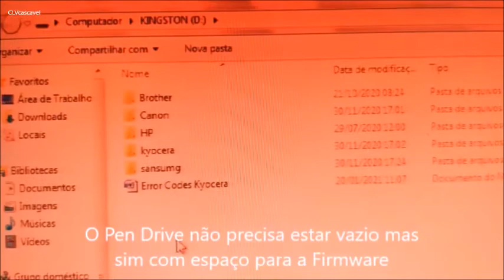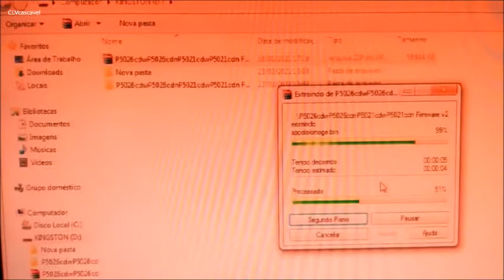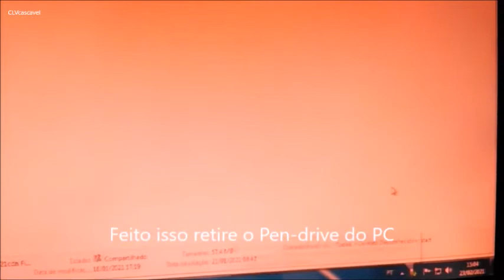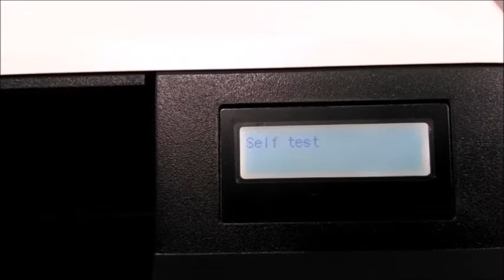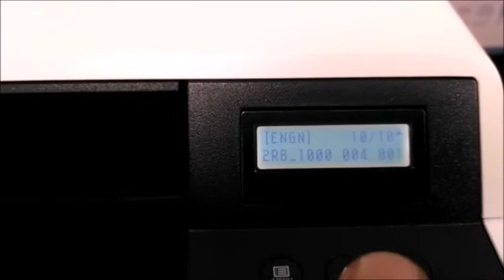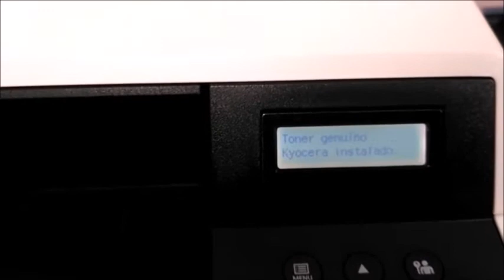Kyocera P5021cdn atualizando Firmware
obs: Não me responsabilizo por atualizações malsucedidas
Impressora Kyocera Ecosys P5021cdn Atualizando Firmware
Esse processo serve para todos os modelos KYOCERA a única mudança e a q tem uma Firmware especifica para cada modelo
Direto a atualização na impressora 02:53
OBS: Durante o processo Não desconecte o Pen Drive ou cabo de energia elétrico pois pode ocorre erros irreparáveis
Link da Firmware (ECOSYS P5026cdw P5021cdw)

Biblioteca de áudio YouTube Studio
Love Song Dance e eletrônica Romântico Max McFerren 6:02